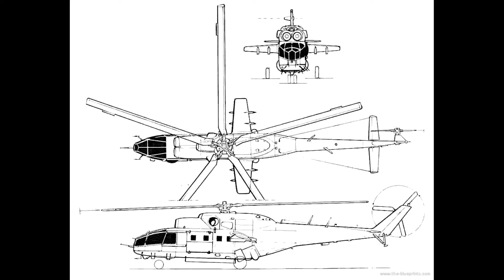VRTULNÍK Mil Mi-24: LÉTAJÍCÍ TANK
Bitevní vrtulník Mi-24 se stal doslova pojmem ve světě vojenských vrtulníků. I přes uspěchaný, možná příliš rychlý vývoj si získal výrazné renomé nejen ve východní části světa, ale po konci studené války zcela všude, kde se objevil

00:30 Starší typy jsou k ničemu
05:00 Čertovy kočáry
10:26 Mi-24 v ČSLA